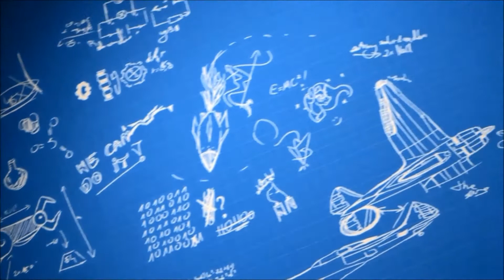Prężność pary i łatwopalne ciecze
W tym materiale pokażemy i opowiemy nieco o prężności par, ich zachowaniu i pokażemy, jak skłonić butelkę do odlotu :D